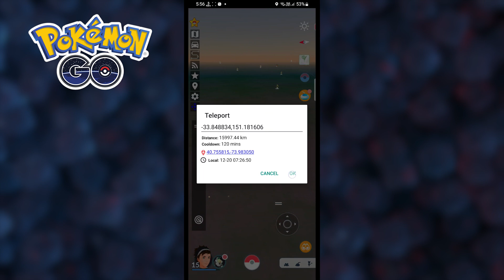Pokémon Go Unlimited Shiny Pokemon Nest Coordinates | Pokemon Go Best Shiny Pokemon Tracker